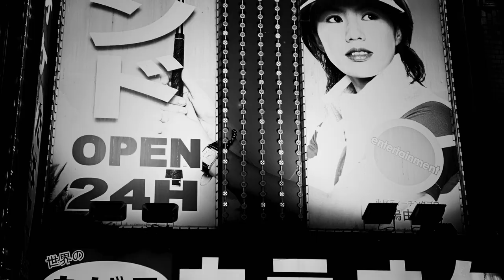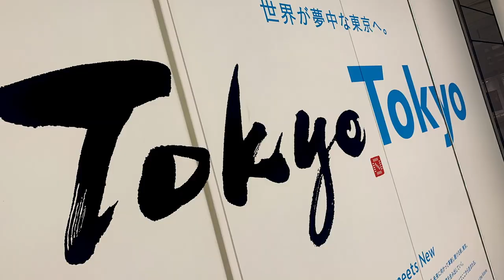Exhibition on Screen – Tokyo Stories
Exhibition on screen | (PG) | 90 minutes | 28 May | 5.30pm

A thrilling encounter with one of the world’s great art capitals. Based on a major exhibition at the Ashmolean in Oxford, Tokyo Stories spans 400 years of incredibly dynamic art – ranging from the delicate woodblock prints of Hokusai and Hiroshige, to Pop Art posters, contemporary photography, Manga, film, and brand-new artworks that were created on the streets. The exhibition was a smash-hit five-star success and brought a younger and more diverse audience to the museum. The film uses the exhibition as a launchpad to travel to Tokyo itself, and explore the art and artists of the city more fully.

A beautifully illustrated and richly detailed film, looking at a city which has undergone constant destruction and renewal over its 400-year history, resulting in one of the most vibrant and interesting cities on the planet…

“Tokyo has a powerful engine that just doesn’t stop. There is an energy, a particular floating power in Tokyo. Whatever happens, this city gets rebuilt again and continues to move forwards.” Machida Kumi